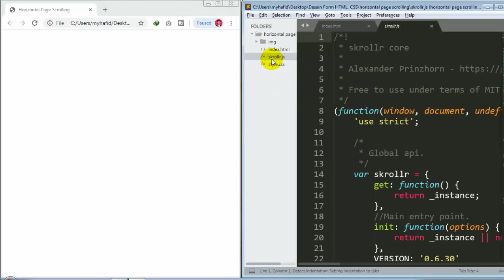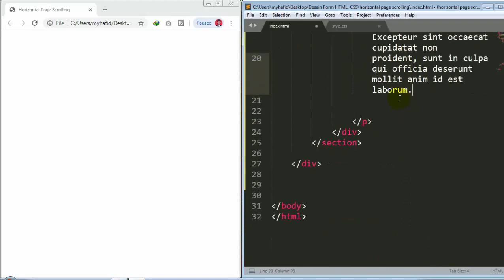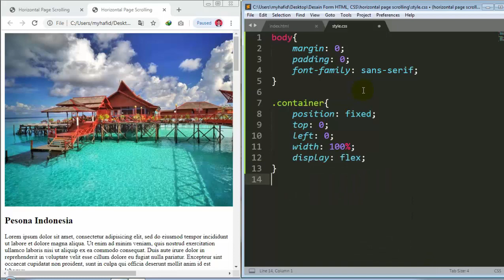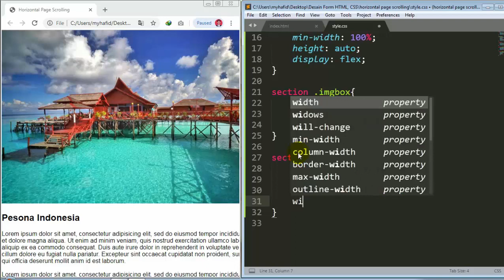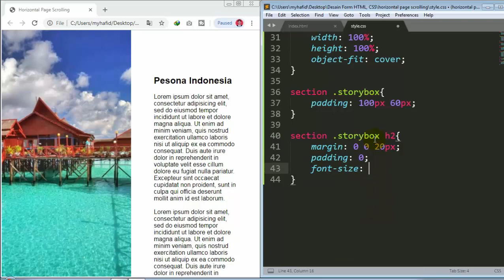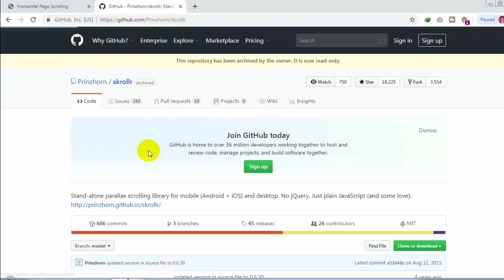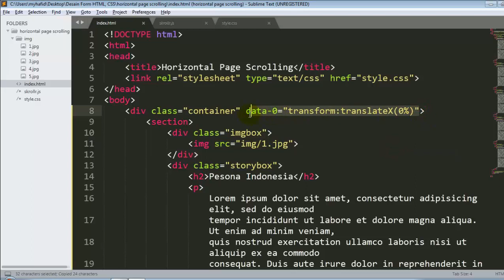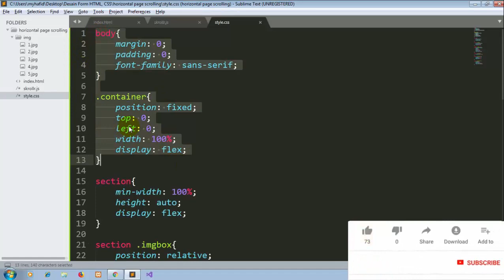Cara membuat Halaman BERPINDAH Secara HORIZONTAL dengan SKROLLR.js - #14[Tutorial HTML CSS & JS]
Bissmillah,
Kali ini kita akan belajar Membuat Halaman Berpindah secara Horizontal dengan memanfaatkan library javascript SKROLLR.js dan CSS, silah teman2 praktekkan dan jika ada yang ingin ditanyakan langsung komentar di bawah yaa.

STMIK PPKIA Tarakanita Rahmawati
terimakasih dan selamat